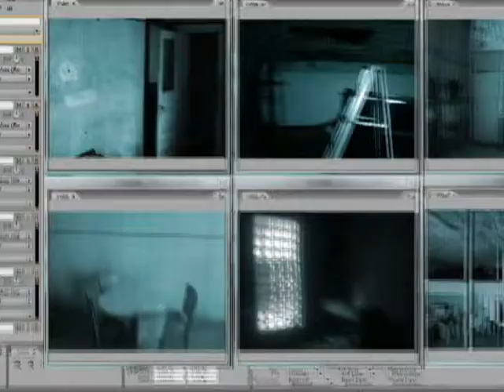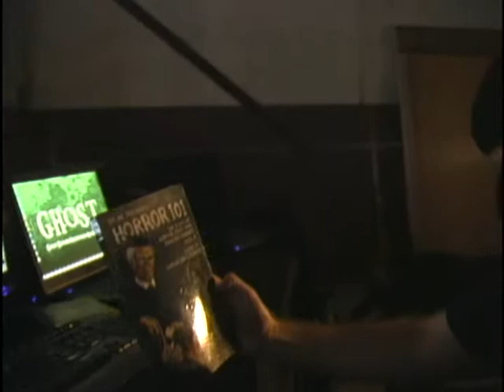MVP Mutant TV Presents Streebo's V-Log for G.H.O.S.T. Week Three & 1/2.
MVP Mutant TV Presents Streebo's V-Log for G.H.O.S.T. Week Three and 1/2. In this video, Streebo and Johnny Brento take us inside the haunted Opera House .